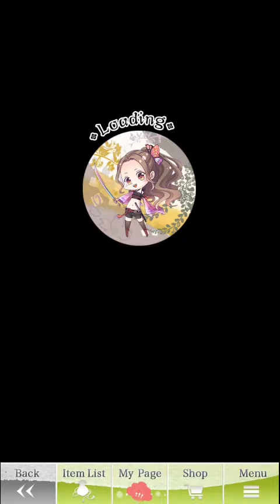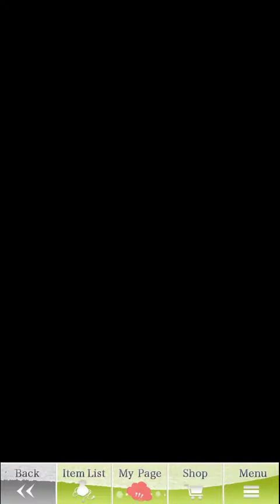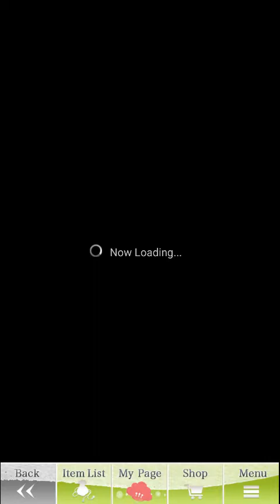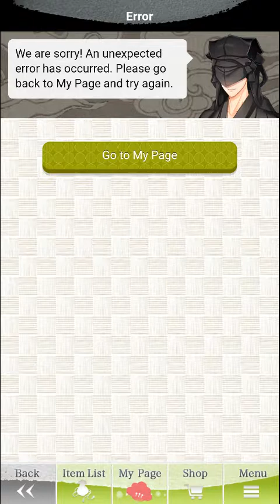Destiny Ninja 2 - Spinoff - His Girl Friday - Shiroya & Yayoi: Chap. 02, Ep. 01 - 05